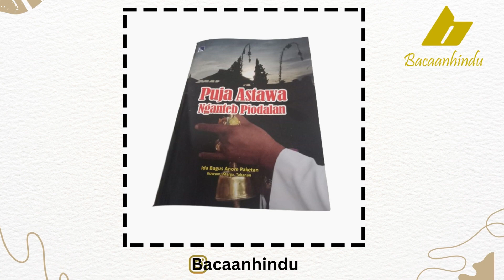Buku Pemangku Puja Astawa Nganteb Piodalan Agama Hindu Ida Bagus Anom Paketan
BUKU PEMANGKU PUJA ASTAWA NGANTEB PIODALAN

Om Swastyastu

Buku puniki medaging puja pangawit, ngelukat banten, ngastawa ke surya, penuhur ngelinggihang ida bhatara, ngastawa dewa hyang atau ista dewata, ngastawa pretiwi,

ngaturang sesajen pejati, canang / soda, suci, sorohan pengodalan, sesayut pengodalan, pengodalan sami, sambutan tri bhuwana, ngayabang banten sekadi ke leluhur, ke dewa, peras, puja pralina miwah sane liyanan

Buku puniki taler medaging pengastawa pengastawa manu ista dewata, indik piodalan saraswati, kramaning sembah puja piodalan siwa rartri miwah sane liyanan

Dumogi membantu

Karya : Ida Bagus Anom Paketan